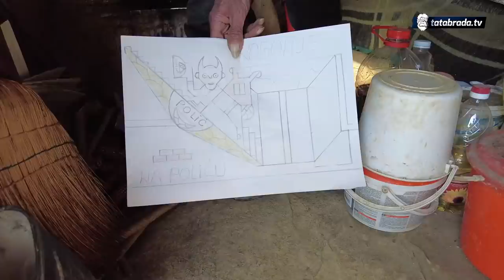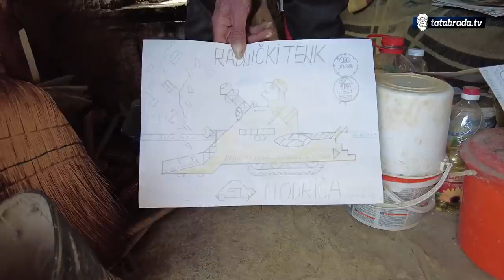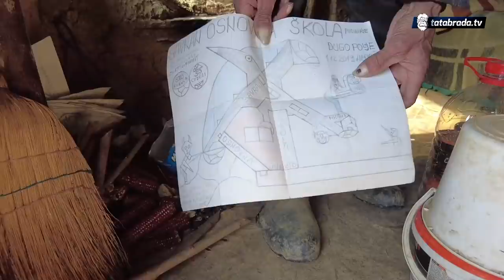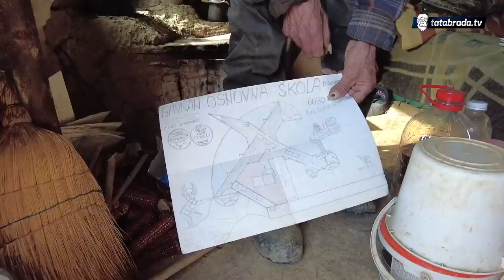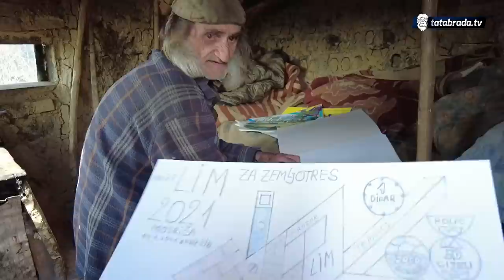Samotnjak iz zemunice upozorava: "Otkrio sam rogonje na mjesecu!"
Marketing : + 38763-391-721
ĆEHAJE B.B,
Srebrenik 75350